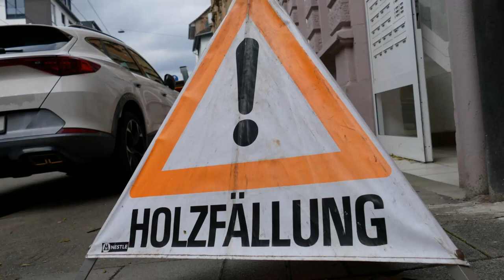Baumschnitt einer Säulenhainbuche in Klettertechnik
Bei solch einem Rückschnitt geht es nicht einfach darum Äste wahllos zu schneiden, sondern feinsinnig den späteren Wuchs durch die ausgewählten Triebzweige auf den Weg zu bringen.